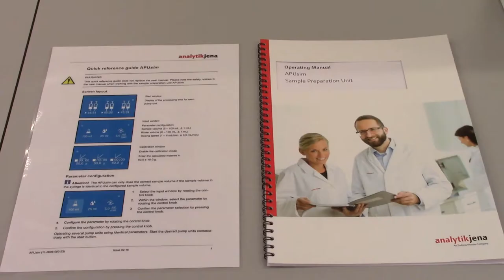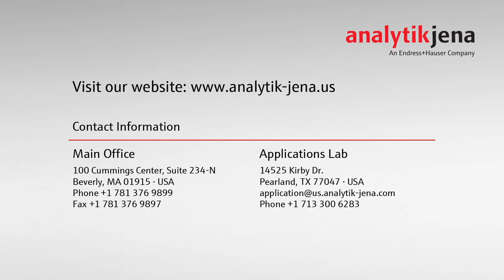APUsim Installation & Consumable Replacement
Watch this tutorial video to see step-by-step instructions on how to install the APUsim. In the video you will also be able to see instructions on how to replace consumables used with the APUsim such as O-rings and pump tubing.